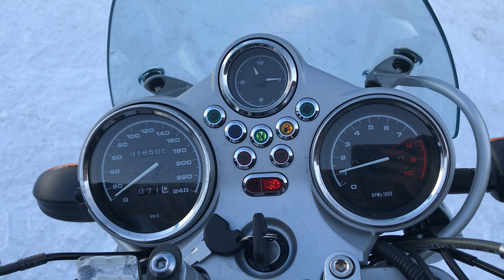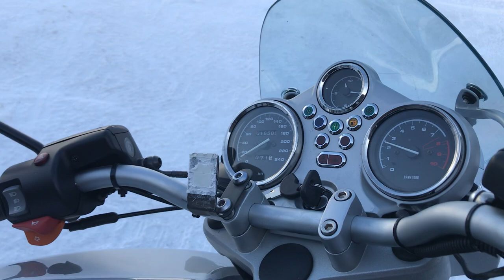No. B7936 BMW R1150R